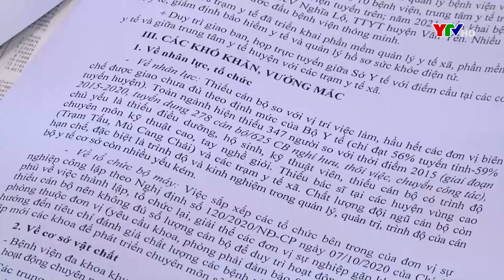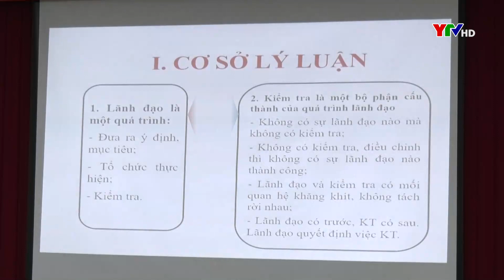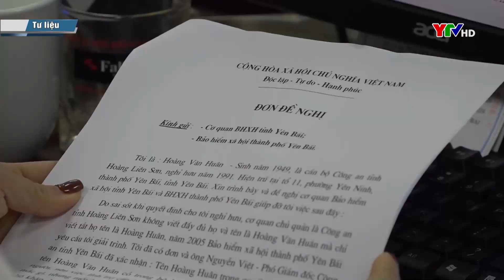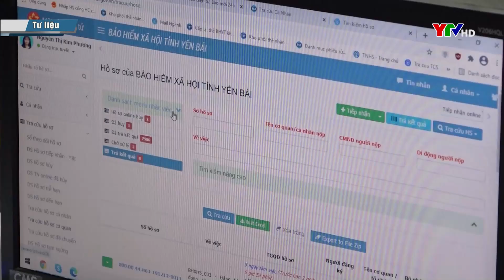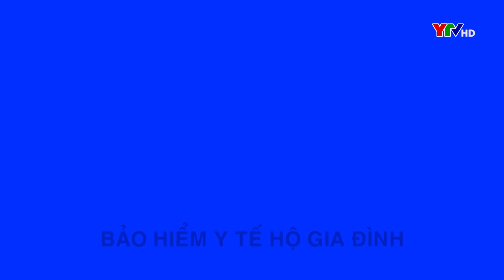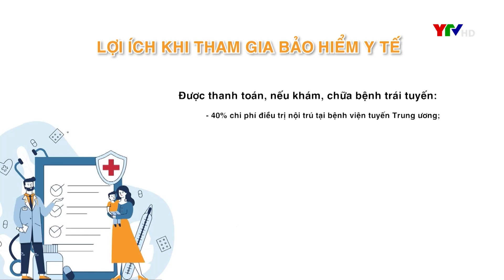Bản tin thời sự trưa ngày 23/6/2021